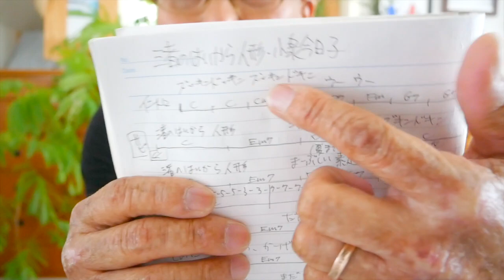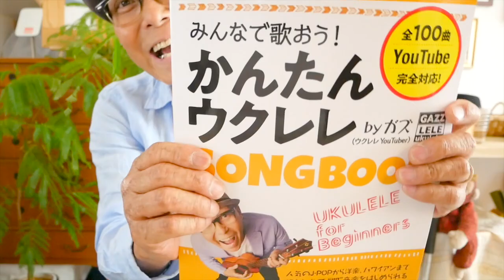渚のはいから人魚 / 小泉今日子【ウクレレ 超かんたん版 コード&レッスン付】GAZZLELE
表記ミスで再アップ！・初心者Ver 2:41　・かっこいいVer 16:23